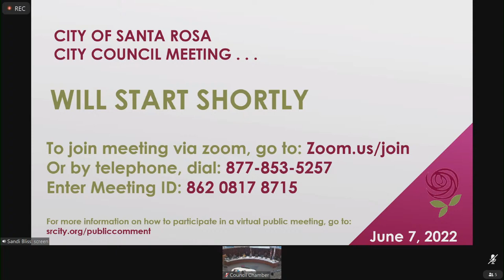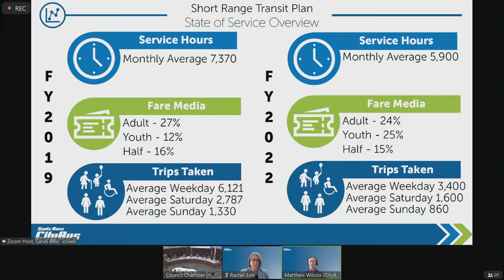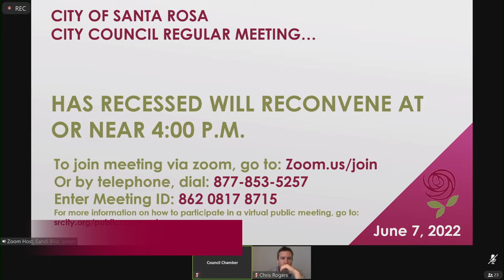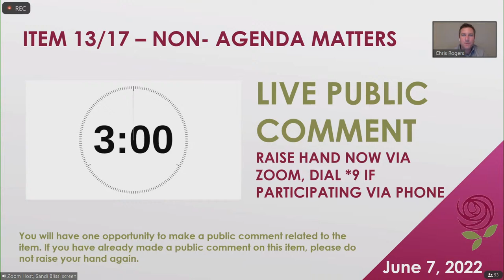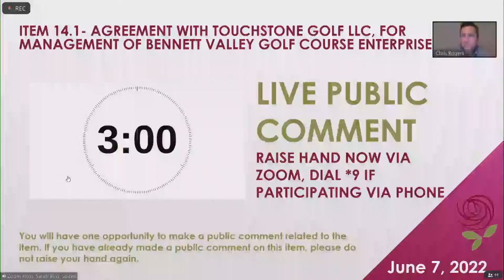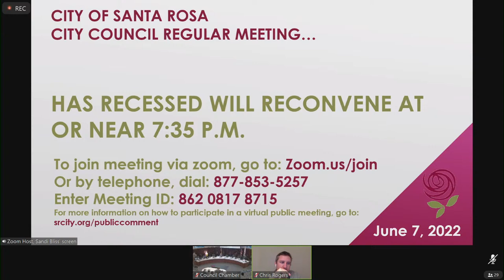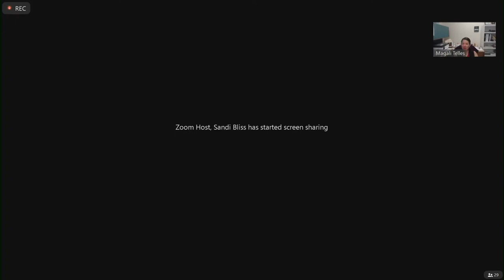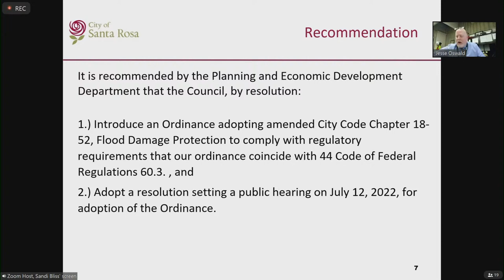City of Santa Rosa Council Meeting June 7, 2022